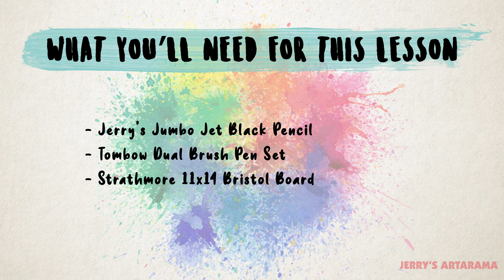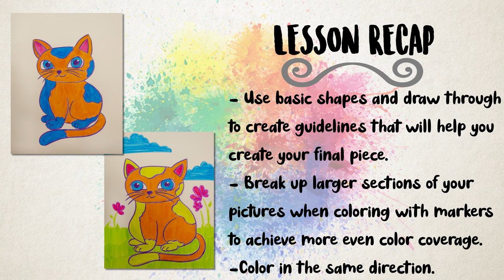Kids Art Lessons, Video Lesson 3: The Cat's Meow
Art Explorations for Kids - Kids Art Video Lesson 3: The Cat's Meow 🐱
Students will follow along to draw a cat, learning to use basic shapes and draw through a figure to create a final picture. They will then finalize their drawing by outlining and coloring it in with markers.

In the Advanced lesson, students will add more detail to their cat drawing, as well as finish in the background

Art Explorations: Kids Art Classes/Lessons! is a free online art education program for children ranging in age from six to ten years old.  Each week your personal art instructor, Miss Jaime, will go step-by-step through a variety of different art projects.  Your child will begin to learn the fundamentals of drawing, painting, and color theory, all while building confidence in their art skills in the process.

Each lesson is presented in two parts.  1️⃣ The first portion is the core lesson, which is ideal for younger students.  They will learn an entire art project, start to finish.  For older students, or those wanting an extra challenge, 2️⃣ the second portion of the video takes your child’s art project even further, going over details and teaching more advanced techniques with tools such as acrylic paint and soft pastel!

There are a total of fifteen lessons for the fall semester.  A list of materials for what you will need for the semester is provided via two teacher’s carts available on jerrysartarama.com.  One cart is composed of the materials for the core lesson, while the second cart combines the materials from the core cart to also include the advanced materials. Grab your kit at Jerry’s Artarama  and join us as we start your child out on their very own exploration through the arts!